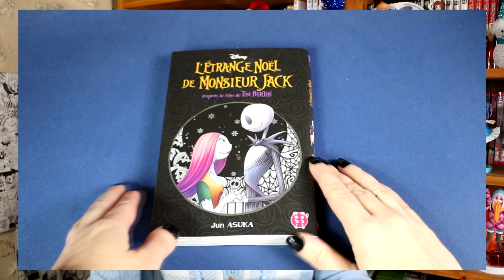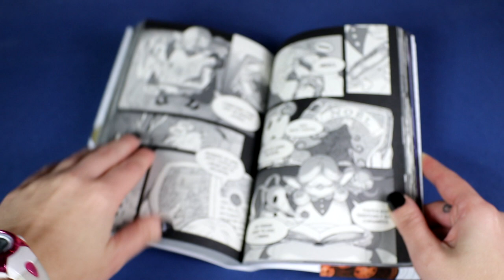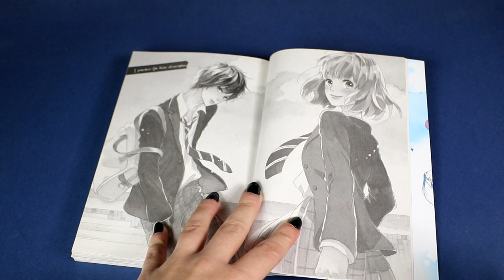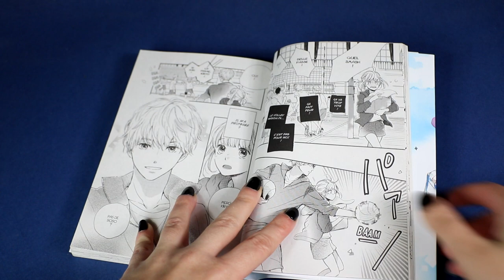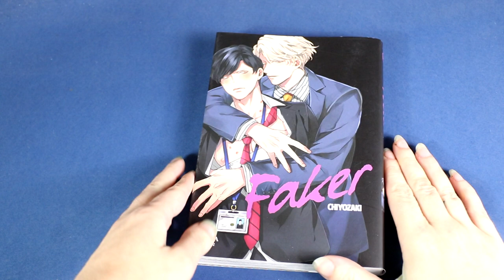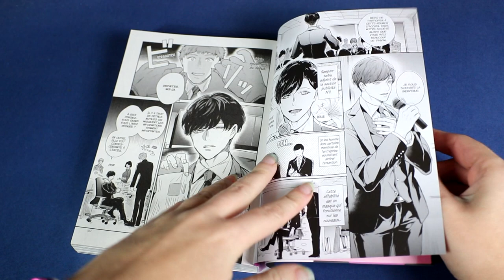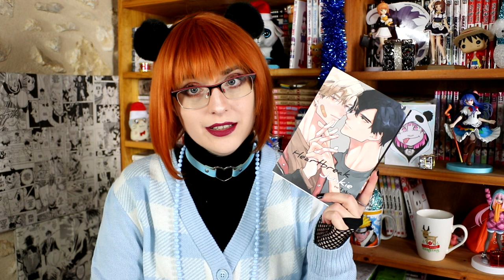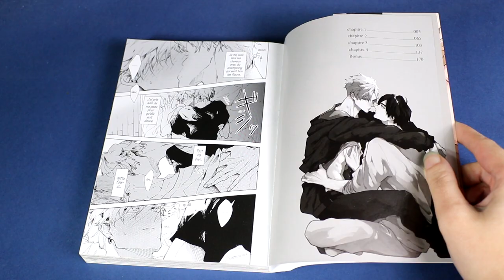Bilan Lecture Manga - Beaucoup de déception !!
00:00 intro
2:32 étrange noël de monsieur Jack
03:55 étrange noël de zéro